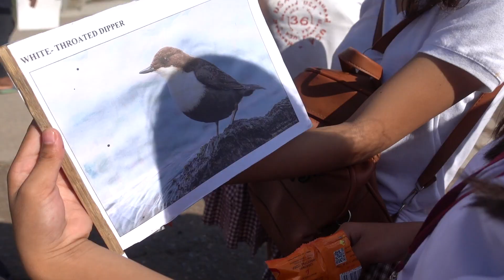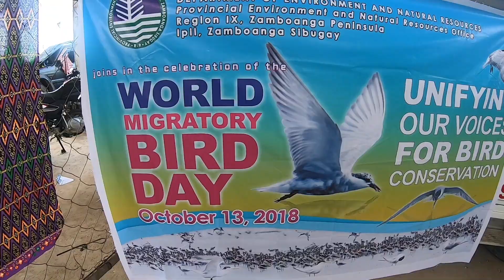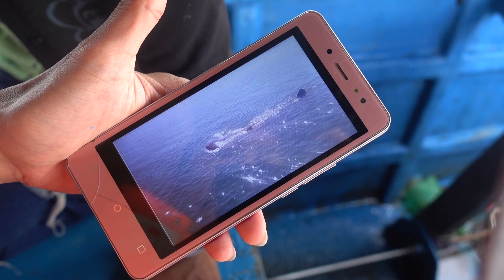Siay, Zamboanga World Migratory Bird day // WE ALMOST GOT STUCK IN ZAMBOANGA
Drove to Siay, Zamboanga for the every first ever World Migratory Bird Day! Such an eventful trip, we ended up riding a tiny boat in the rain just so we wouldn't miss our flight! Watch till the end 😂

This is Day 6 & 7 of my Zamboanga vlogs,

Shot with a GoPro Hero 7 & Sony RX100 MVA

Special thanks to Errold of iTravel Zamboanga who guided us everywhere! Contact them if you want to visit Zamboanga:

Phil and Princess of The Yorkshire Times
and of course baby boys Ace and Mike